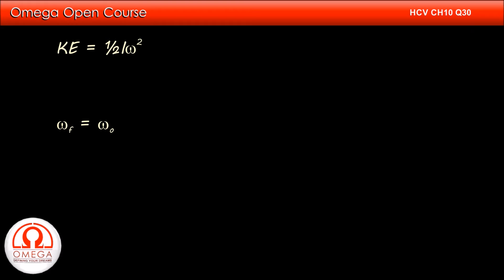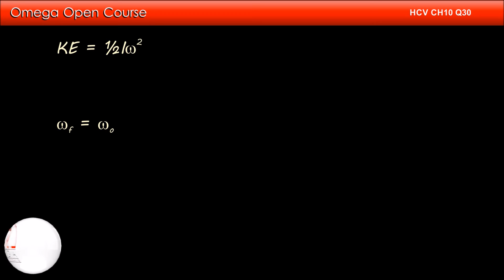H. C. Verma Solutions - Chapter 10, Question 30